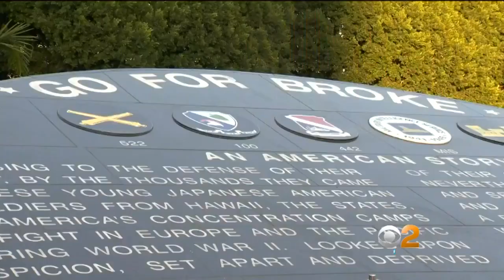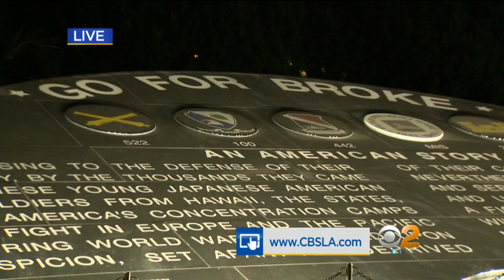CBS 2 News at 11:00 p.m. (Oct. 11)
Malibu burglary suspect's father speaks out, Hurricane Michael's trail of destruction across Florida Panhandle, American flag stolen in downtown LA and Kanye West visits the White House.